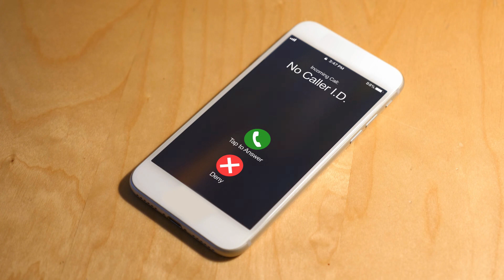How To Date In 2023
This the time of year we often reflect on our past dating and relationship experiences. Perhaps some of those have been good...while some of them not so good.

We look to the new year with hopes of avoiding the mistakes of the past and hoping to wipe the slate clean with our dating past, but what if we're not quite sure how the negative experiences happened in the first place?

In this video I give 7 Dating New Years Resolutions to make sure you avoid those get the best out of your dating life and help you find that special person faster! Enjoy!!

I POST MODERN DATING ADVICE ALL WEEK!
FOLLOW HERE FOR DAILY DATING CONTENT